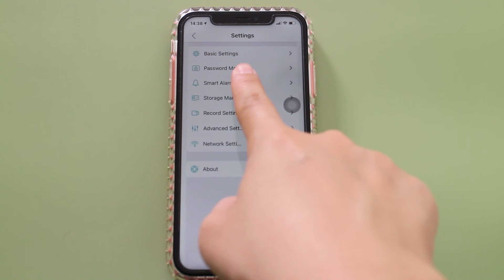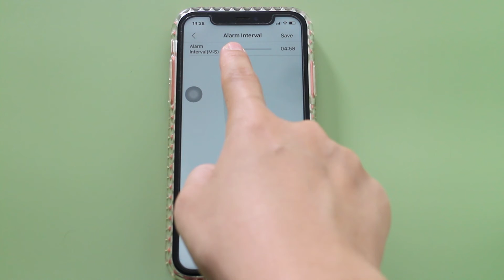How to Know Immediately When Birds Visit Your Feeder?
Many bird lovers or nature lovers would like to place bird feeders to supply birds with bird food so as to give lovely birds some practical help, especially during the winter and spring season. Some people may want to view bird when the bird visit their bird feeders. The traditional way is to wait nearby the bird feeder. In fact, there are bird feeder cameras available to let people view the bird feeder in real-time and timely and remotely. This video will show you how to rely on bird feeder camera to get informed when birds visit the bird feeder.